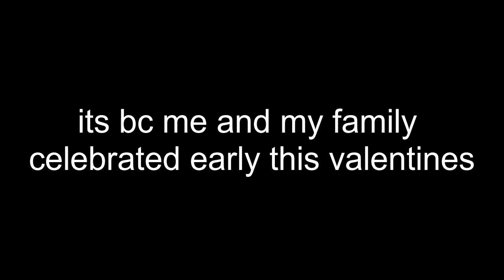(another late vid) Birthday Countdown #7 | Valentines